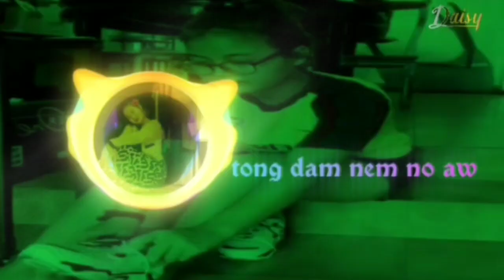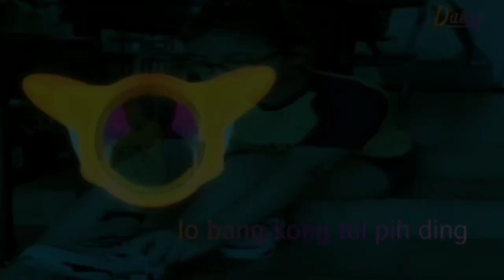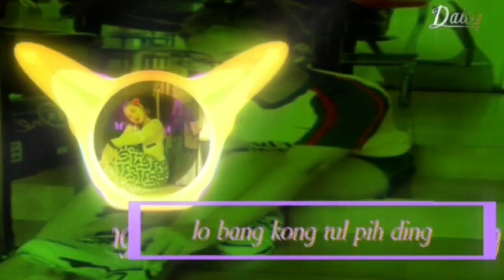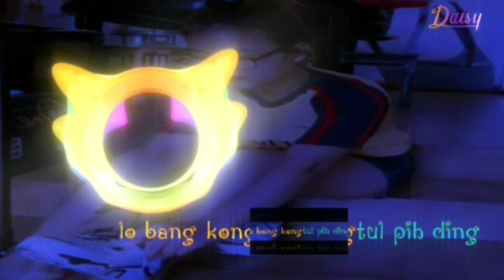Kap no sak mel hoih lyrics